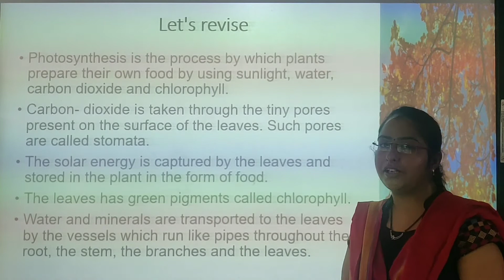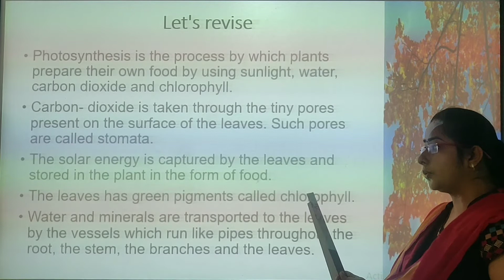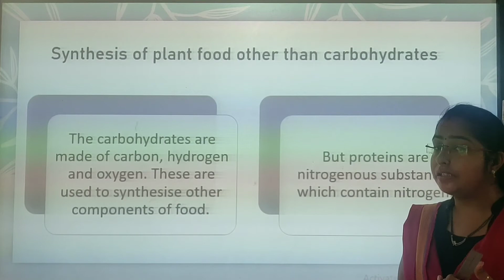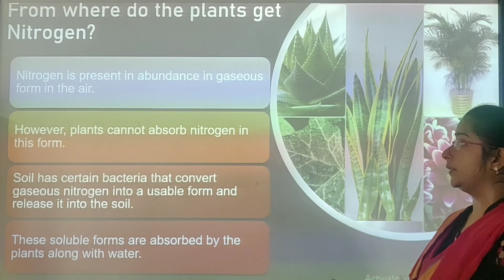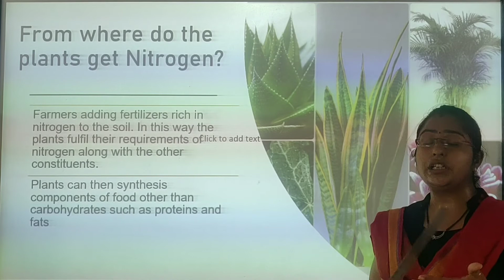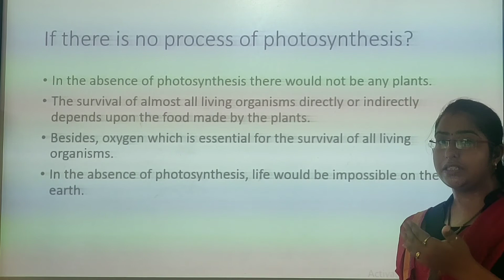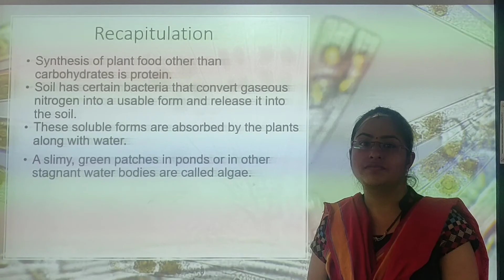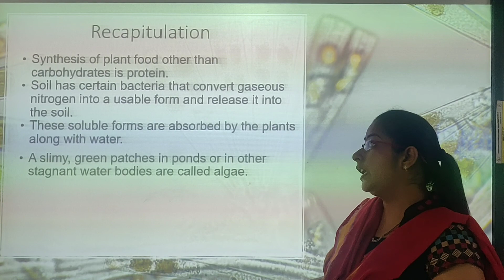STD 7 SCIENCE Ch 1 Part 3